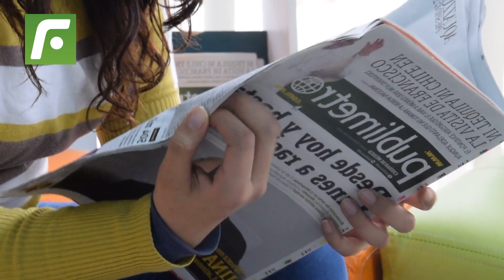🚨 Los elogios de la prensa argentina al partidazo 💪 que tuvo Luis Advíncula ⚡ frente a Colón 👏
Los halagos incontrolados de la prensa argentina hacia una de las figuras de BocaJuniors, LuisAdvíncula.